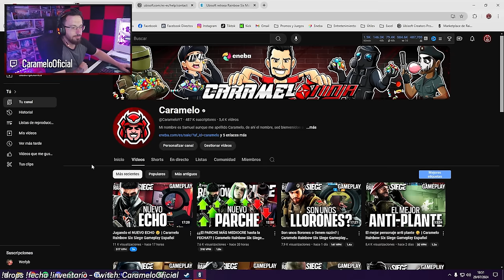Hice un Error de Cobre con mi Operador Main 😣 | Rainbow Six Siege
✅ Hice un error de Cobre con mi operador Main 😣 en este Gameplay de Rainbow Six Siege español en la temporada Twin Shells.